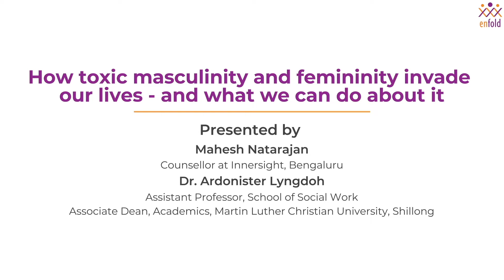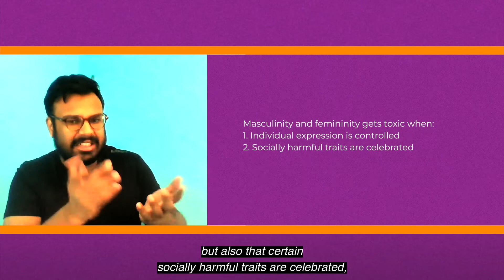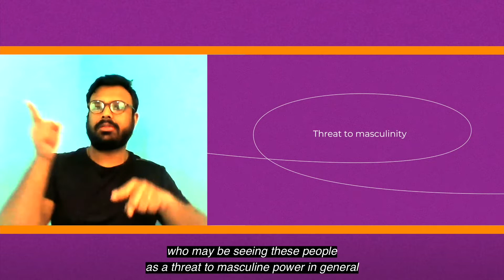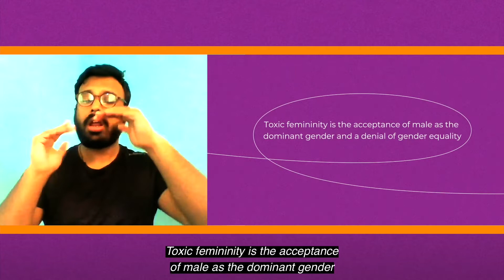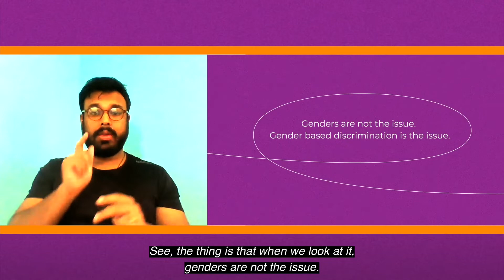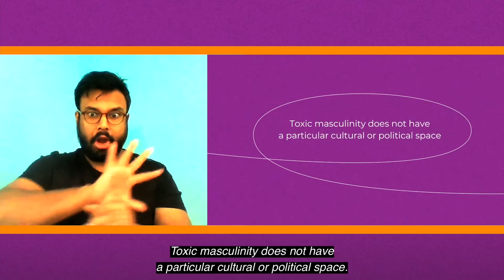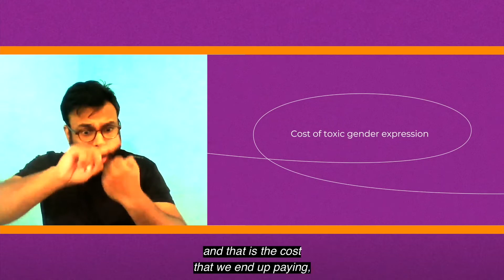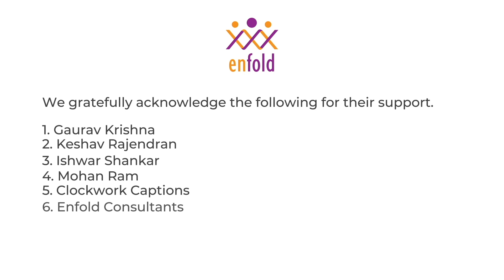How Toxic Masculinity And Femininity Invade Our Lives. What We Can Do About It- Part 1 (With I​SL)